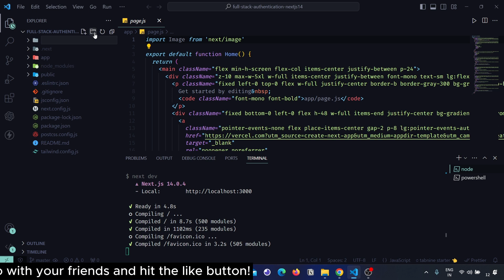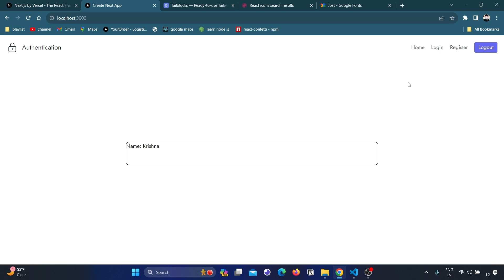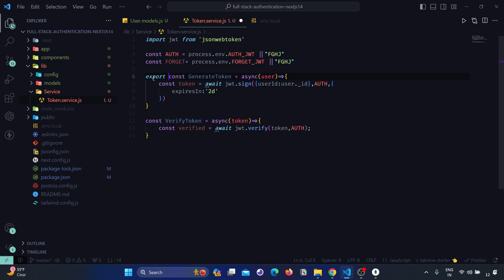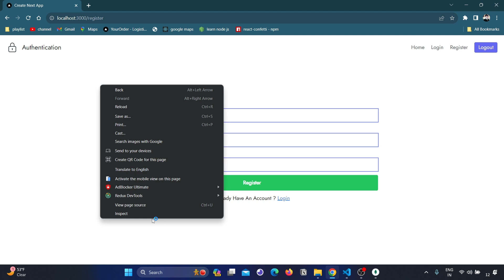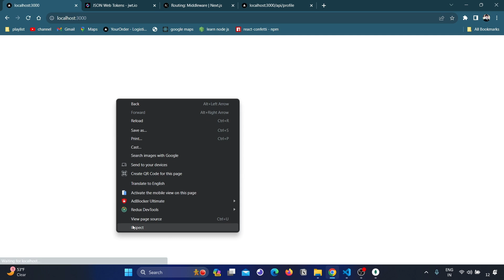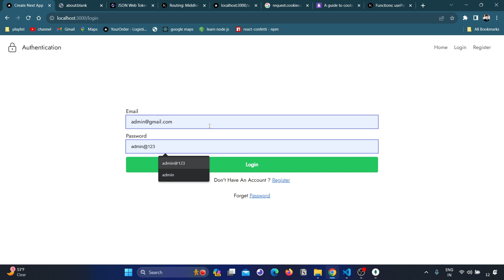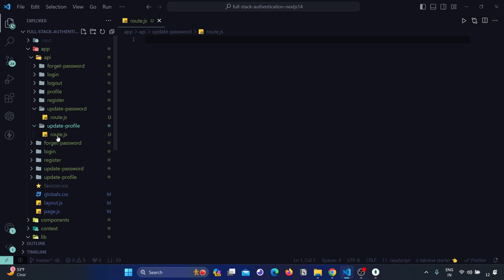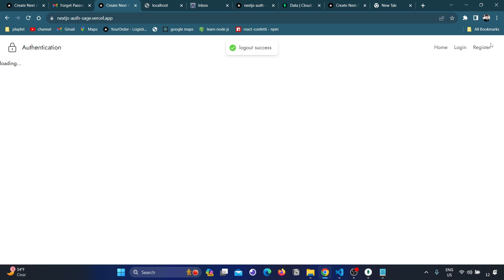Next Js 14 Complete Full Stack Authentication | Next Js 14 For Beginners | Next Js 14 Full Tutorial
In this Complete  video you learn all about next js 14 with a full Stack Project . And you learn about jwt, mongoose and cookies, nodemailer and much more.

Timestamp:
00:00 intro
05:23 navbar
06:28 UI Part
30:57 mongodb connection
34:11 models
38:44 jwt
42:10 nodemailer setup with Gmail
48:30 register route
01:00:10 login route
01:06:00 middleware.js
01:15:50 get profile route
01:26:10 context api
01:46:05 update profile
01:25:00 logout route
02:16:06  mongodb account
02:17:07 GitHub
02:19:40 vercel deploy
02:22:00 fix email link
02:24:00 conclusion
02:24:21 outro

i am creating with next js 14 with node js, express js